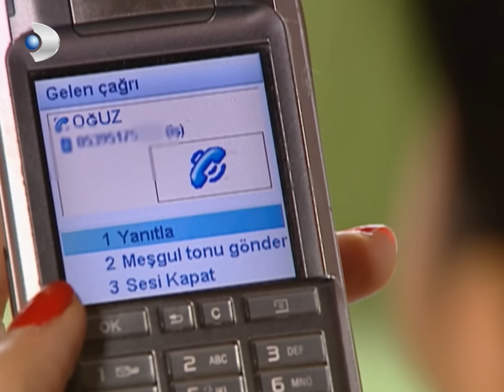Leyla Ablasına Dert Yanıyor! - Dökümü Özel Klip